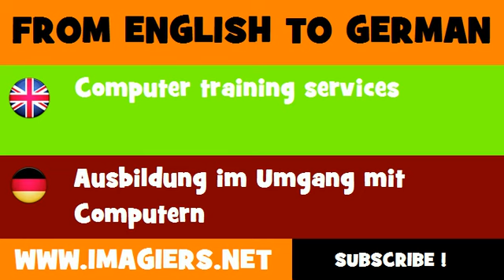FROM ENGLISH TO GERMAN = Computer training services